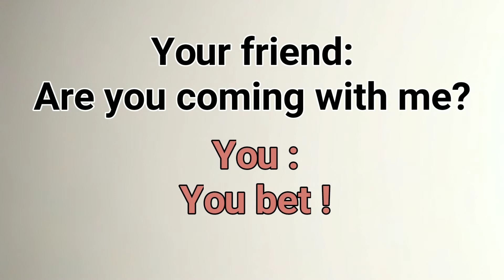You bet meaning in hindi | You bet means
You bet के दो हिंदी यूज़ देखें।